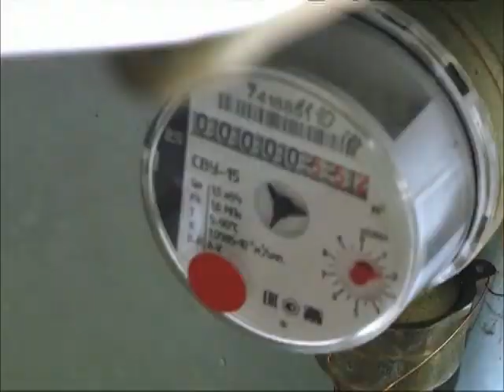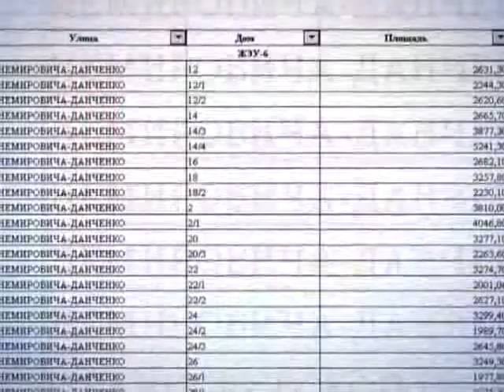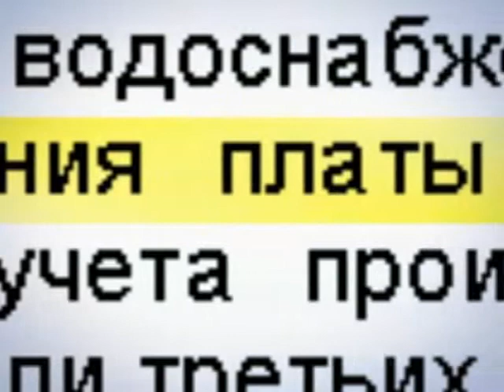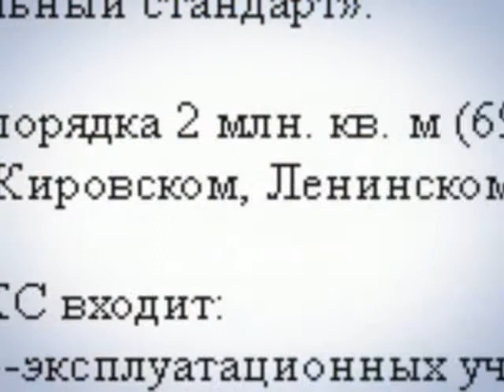Прецедент. Золотые пломбы ЖКХ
По закону опломбировать приборы учета специалисты ЖЭУ должны бесплатно. Но коммунальщики у нас в чем-то схожи с дантистами: не очень хочется им ставить пломбу бесплатно! Вот и заговаривают нам зубы, всякий раз придумывая новые предлоги для мзды. В государственной жилищной инспекции советуют не поддаваться на эти уловки.